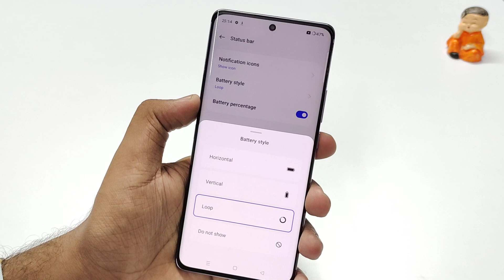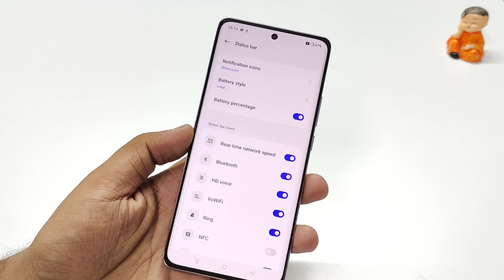Battery Style OPPO Reno 10 Pro | How To Change Battery icon In OPPO Reno 10 Pro